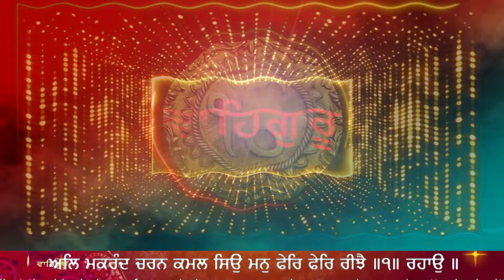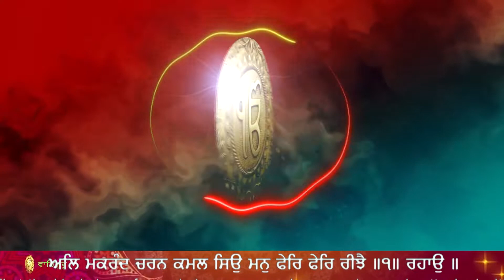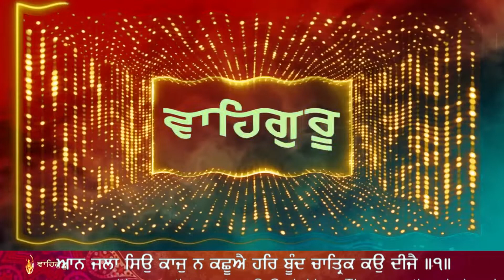ਹਮਾਰੈ ਏਹ ਕਿਰਪਾ ਕੀਜੈ HAMARE EH KIRPA KEEJAY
ਰਾਗੁ ਕਲਿਆਨੁ ਮਹਲਾ ੫ ਘਰੁ ੧

ਹਮਾਰੈ ਏਹ ਕਿਰਪਾ ਕੀਜੈ ॥
ਅਲਿ ਮਕਰੰਦ ਚਰਨ ਕਮਲ ਸਿਉ ਮਨੁ ਫੇਰਿ ਫੇਰਿ ਰੀਝੈ ॥੧॥ ਰਹਾਉ ॥
ਆਨ ਜਲਾ ਸਿਉ ਕਾਜੁ ਨ ਕਛੂਐ ਹਰਿ ਬੂੰਦ ਚਾਤ੍ਰਿਕ ਕਉ ਦੀਜੈ ॥੧॥
ਬਿਨੁ ਮਿਲਬੇ ਨਾਹੀ ਸੰਤੋਖਾ ਪੇਖਿ ਦਰਸਨੁ ਨਾਨਕੁ ਜੀਜੈ ॥੨॥

My Master, bless me with your mercy….
That the bumble-bee of my mind may over and ever again remain attached with the honey of your lotus feet.
I am not concerned with any other water; please bless this songbird with a drop of your water, Lord.

Unless I meet my Lord, I am not satisfied. Nanak lives, gazing upon the blessed vision of His darshan.

HAZOORI RAGI BHAI BALWINDER SINGH JI